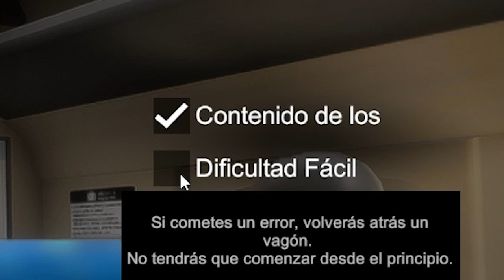ATRAPADO EN EL TREN INFINITO | Shinkansen 0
Un nuevo juego de anomalías, esta vez en un tren Japones. Nuestro objetivo es llegar a la cabina del conductor y parar el tren para salir de alli.